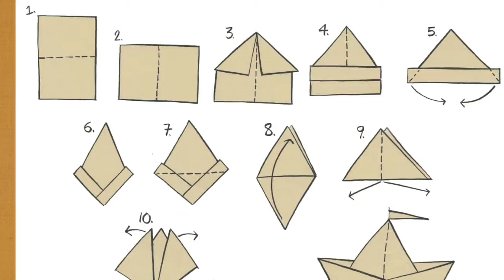Barco de papel ORIGAMI trabajando y fabricando con papel fácilmente y sencillo